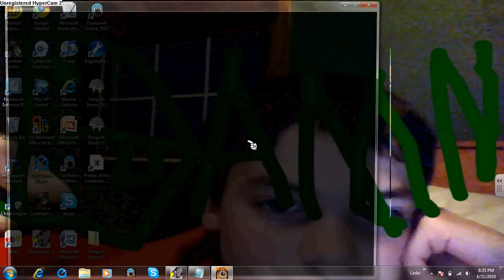toontown playing on a random toon's account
hey guys i just typed in a random user and pass and i got on an acc. dont say its not real cuz it is! i changed one toon's name to Poo. the toons both sucked so i didnt care. but its real. dont say it was fake cuz it wasnt.